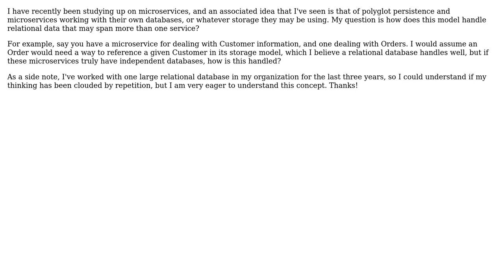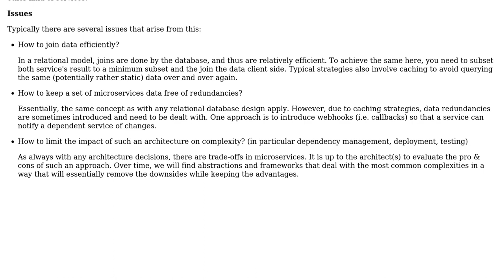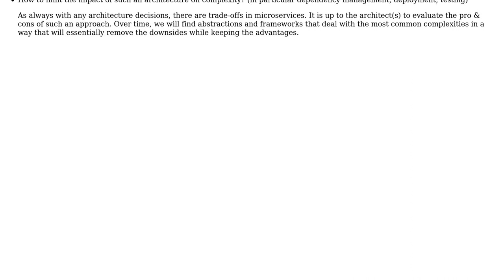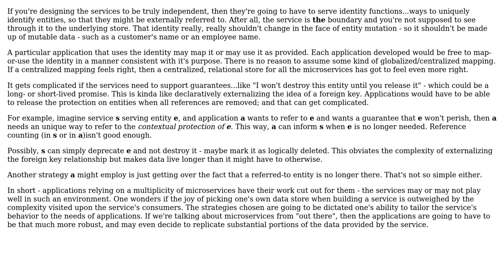Software Engineering: How does Polyglot Persistence handle relational data? (3 Solutions!!)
Software Engineering: How does Polyglot Persistence handle relational data?

With thanks & praise to God, and with thanks to the many people who have made this project possible! | Content (except music & images) licensed under CC BY-SA | Music | Images & others | With thanks to user Robert Harvey user miraculixx user LukeGeneva user Clay and the Stack Exchange Network Trademarks are property of their respective owners. You are responsible for your own actions.